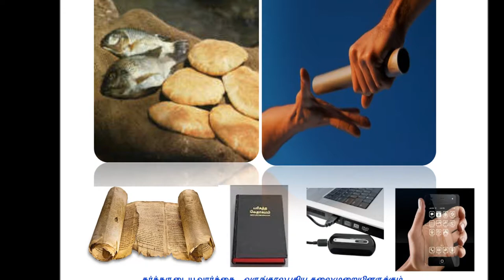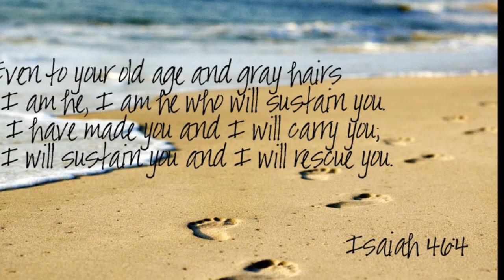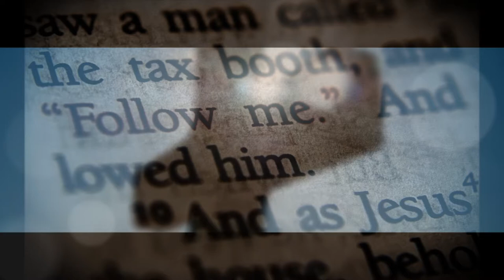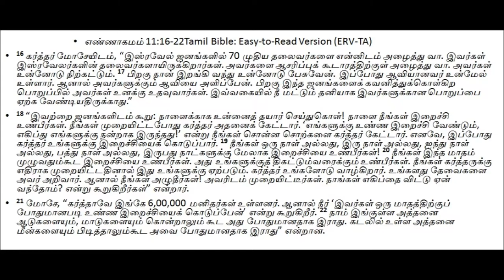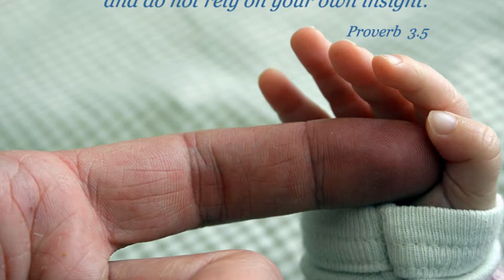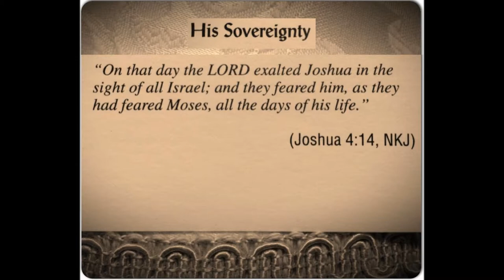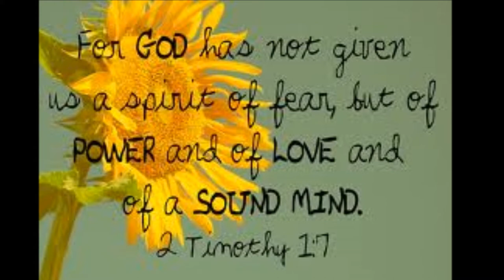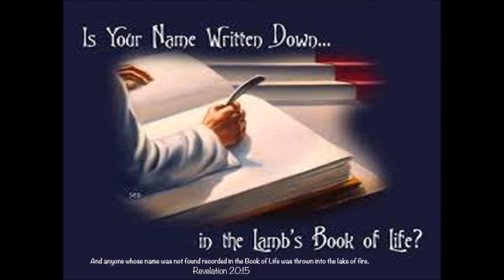Tamil Christian Message - Faith Journey - Dr. R. Jayakumar - Numbers 11: 16-22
Tamil Christian Message - Faith Journey - Dr. R. Jayakumar - Numbers 11: 16-22 - எழுபது முதிய தலைவர்கள்
Title song adapted from Samuel Mugunthan's YouTube Channel - Dr. Pushparaj Songs
16 The Lord said to Moses: “Bring me seventy of Israel’s elders who are known to you as leaders and officials among the people. Have them come to the tent of meeting, that they may stand there with you. 17 I will come down and speak with you there, and I will take some of the power of the Spirit that is on you and put it on them. They will share the burden of the people with you so that you will not have to carry it alone.

18 “Tell the people: ‘Consecrate yourselves in preparation for tomorrow, when you will eat meat. The Lord heard you when you wailed, “If only we had meat to eat! We were better off in Egypt!” Now the Lord will give you meat, and you will eat it. 19 You will not eat it for just one day, or two days, or five, ten or twenty days, 20 but for a whole month—until it comes out of your nostrils and you loathe it—because you have rejected the Lord, who is among you, and have wailed before him, saying, “Why did we ever leave Egypt?”’”

21 But Moses said, “Here I am among six hundred thousand men on foot, and you say, ‘I will give them meat to eat for a whole month!’ 22 Would they have enough if flocks and herds were slaughtered for them? Would they have enough if all the fish in the sea were caught for them?”